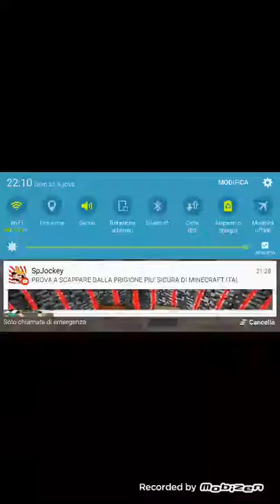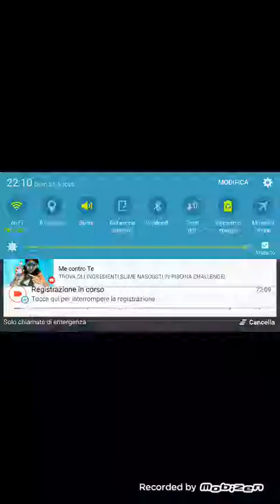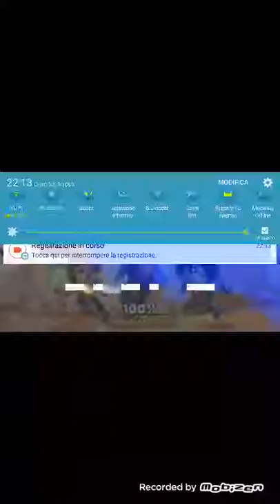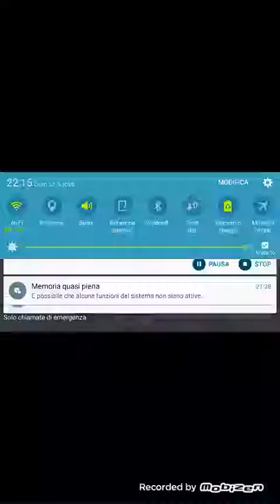25 Agosto 2019